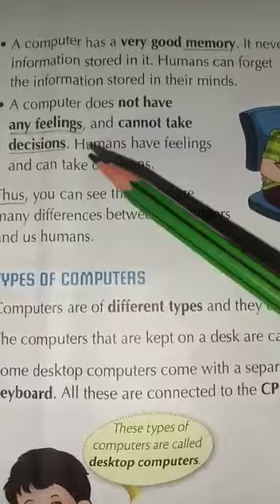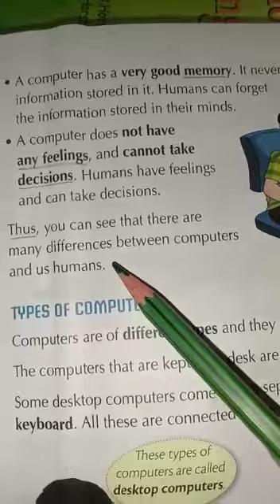Class Two Computer ch#1